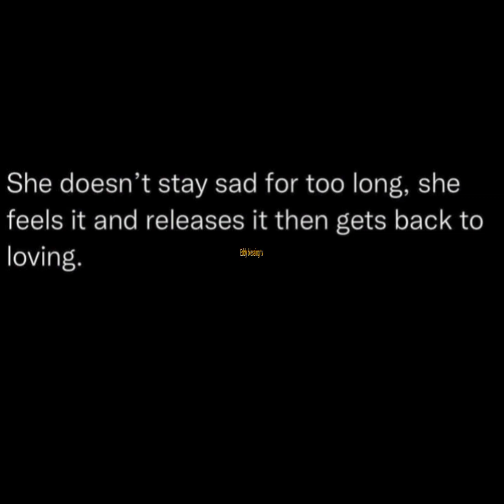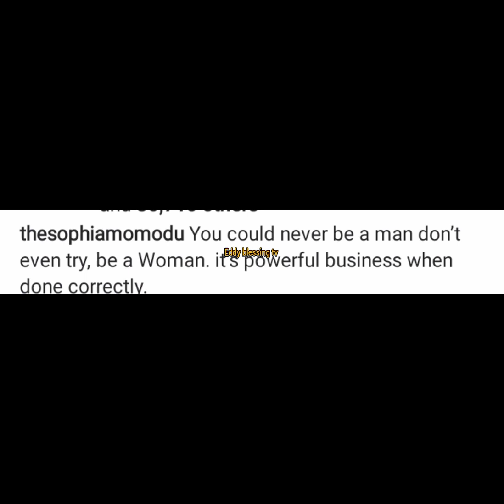HMMM WONDERS SHALL NEVER END AS SOPHIA MOMODU FINALLY SHOW'S THE WORLD HER TRUE COLOR